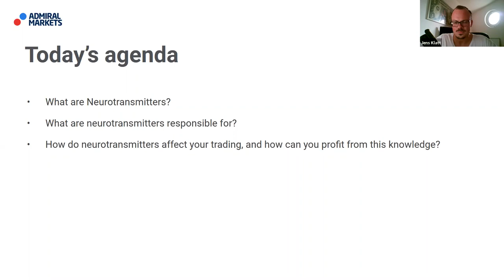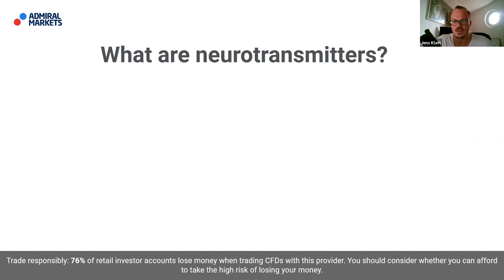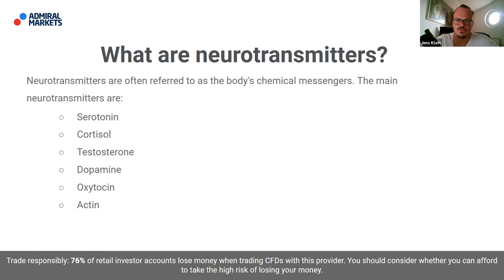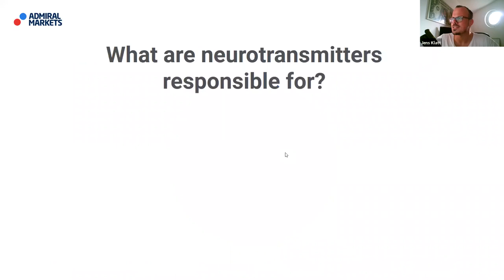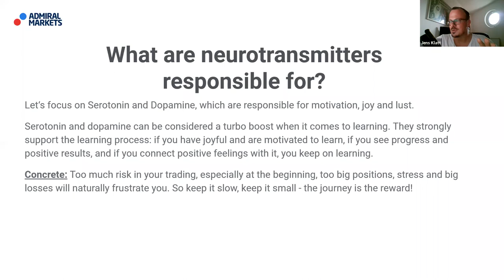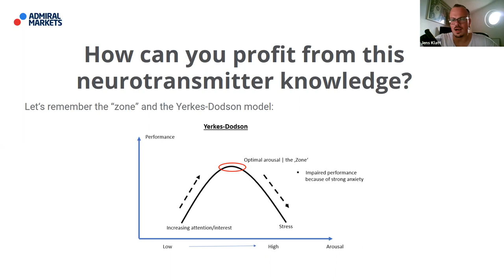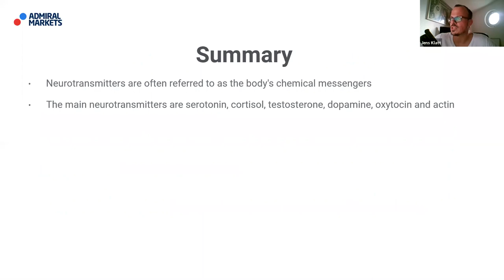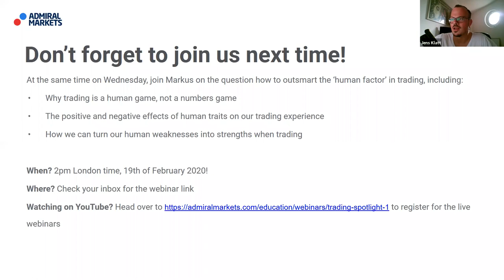Discover the biochemistry of trading | Trading Spotlight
Are you curious about how your brain reacts while you’re trading?

In this webinar, Jens Klatt — a professional trader, discovers together with you the: “Biochemistry of Trading”.
‘How one trader lost 20% of his account… then turned things around to go pro’

If you have missed out our last week's video, you can watch it here:

✅By the end of each webinar, you will know: - The ins and outs of each deep-dive webinar topic - How to analyse the markets to find profitable trades - How to identify common chart patterns and trading opportunities - How to implement popular trading strategies for different markets - How to effectively trade in the MetaTrader 5 platform

► RISK WARNING ◄

Forex & CFDs are complex instruments and come with a high risk of losing money rapidly due to leverage. 76% of retail investor accounts lose money when trading CFDs with this provider. You should consider whether you understand how CFDs work and whether you can afford to take the high risk of losing your money. Therefore, you should not invest or risk money that you cannot afford to lose. You should ensure you understand all of the risks. Before using Admiral Markets services please acknowledge the risks associated with trading. This webinar/event is produced for a global audience. Admiral Markets offers its services in various jurisdictions by utilising several companies authorized and regulated, please visit for details